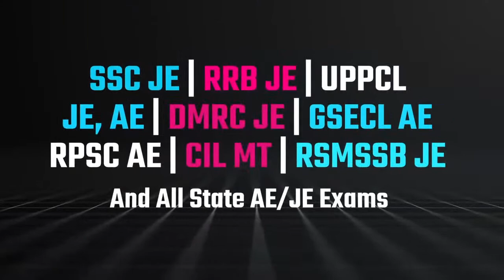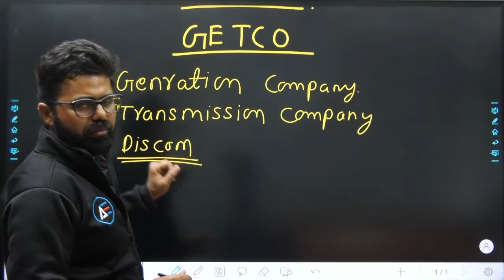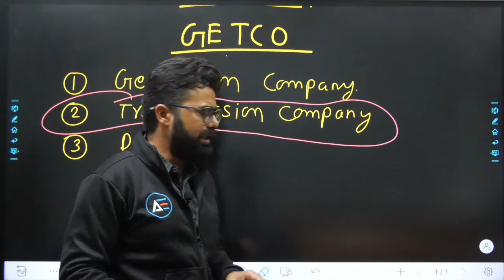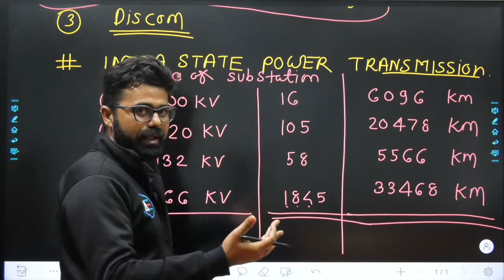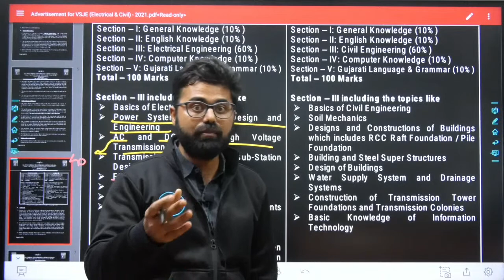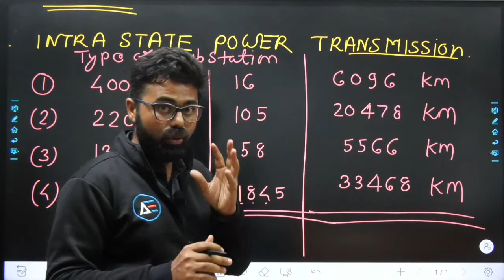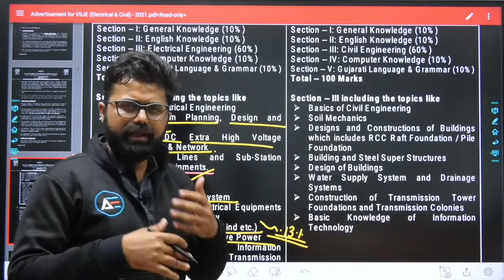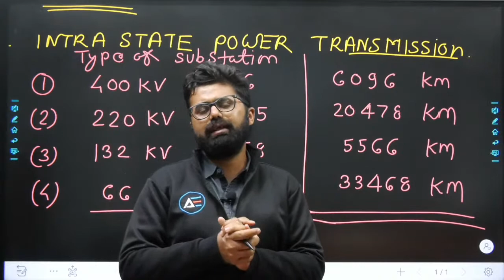GETCO Batch 2021 | Syllabus Analysis of Power System By Sourabh Singh Sir